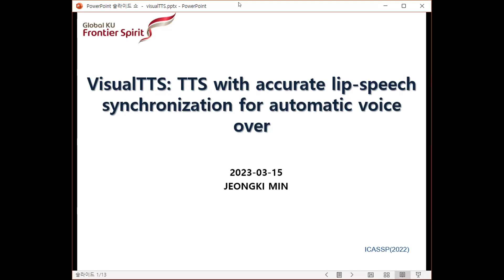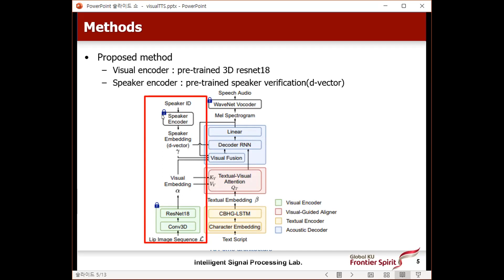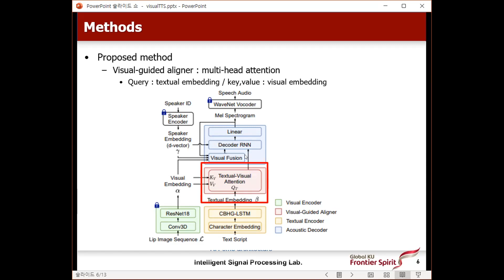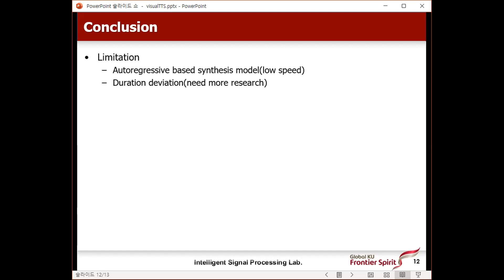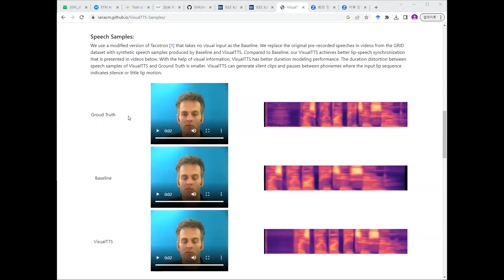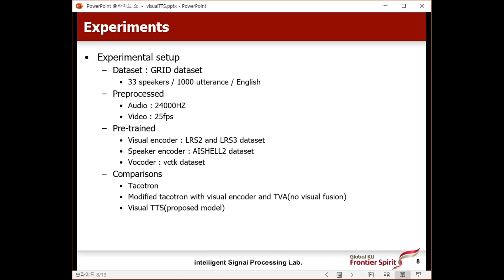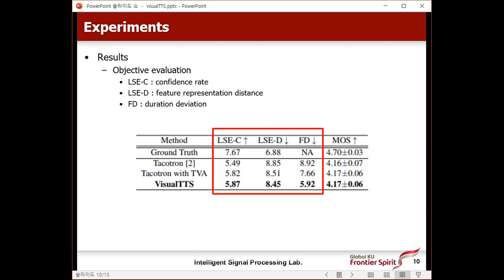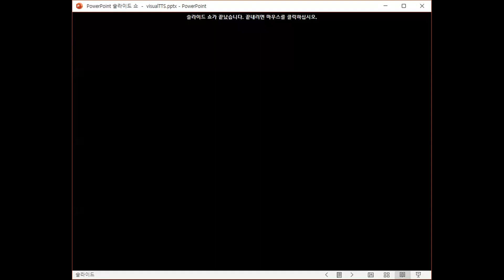[ISPL seminar]Visual TTS with accurate lip-speech synchronization for automatic voice over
Visual TTS with accurate lip-speech synchronization for automatic voice over(ICASSP 2022)
발표자 : 민정기
일시 : 3월 15일 10:00